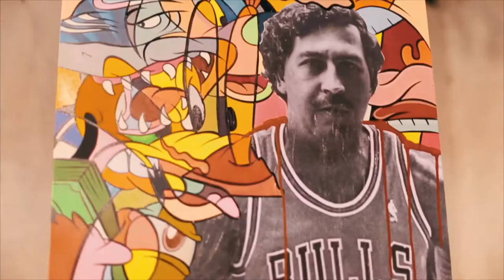Timmysneaks Art Show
Had the pleasure of putting on a show at the home of Terrence J's || September 16th 2017 ||

Check out the re-cap of the event!